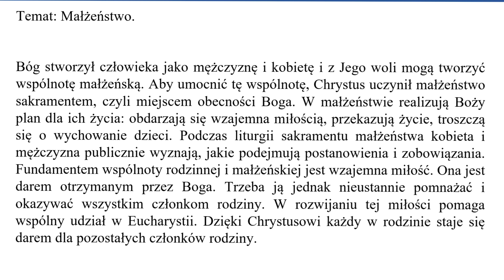11. Klasy VI. Sakrament małżeństwa.